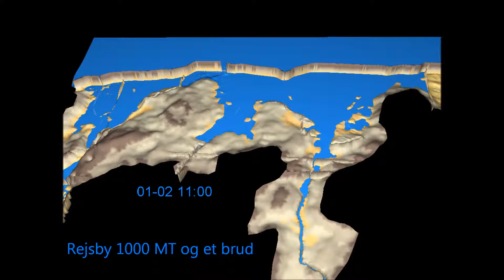Dynamisk simulering af digebrud ved Rejsby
Dynamisk oversvømmelsessimulering forsøger at efterligne en oversvømmelse, som den vil ske i virkeligheden. Her et eksempel ved Rejsby Dige med et enkelt brud.